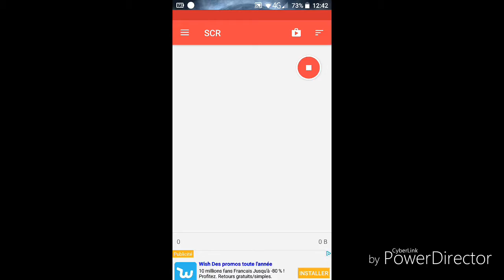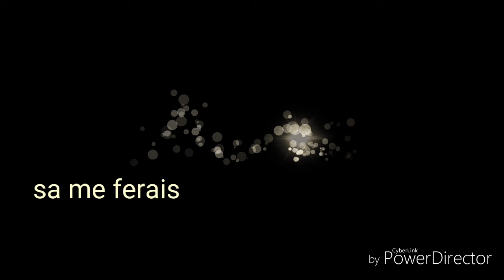Présentation de mes shinobi dans le jeu naruto X borouto ninja voltage